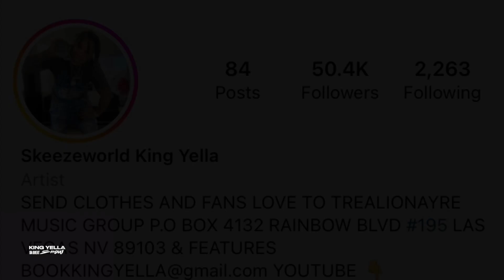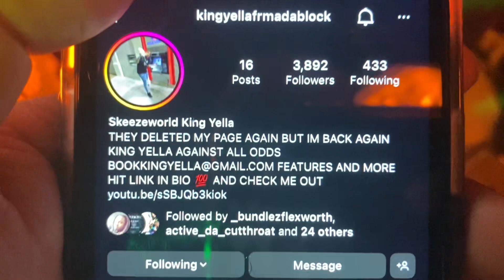KEVIN GATES IS KING YELLA REAL BROTHER ?????